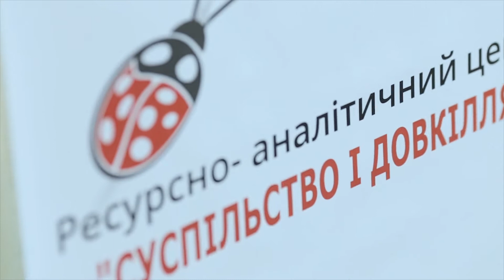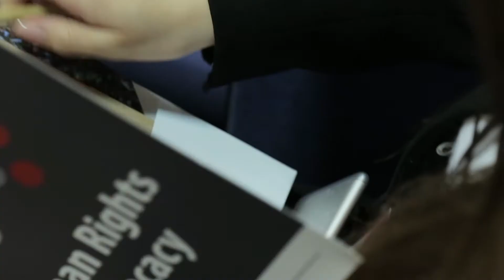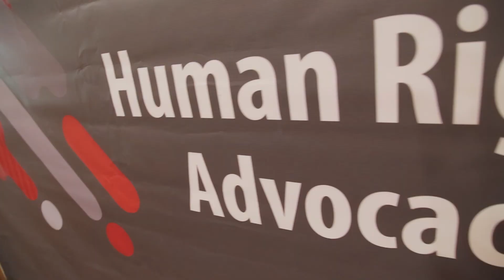Форум адвокації прав людини / Human Rights Advocacy Forum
Форум адвокації прав людини - міжнародний форум, присвячений сучасним викликам адвокації прав людини та правозахисного руху.
Цей форум – перший етап масштабного проекту Школи права УКУ, наступним кроком якого стане сертифікатна програма з адвокації прав людини.

Організатори:  Школа права Українського Католицького Університету за підтримки Посольства Федеративної Республіки Німеччина в Україні та Секретаріату Уповноваженого Верховної Ради з прав людини.
Партнери Форуму: Ресурсно-аналітичний центр «Суспільство і довкілля», ГО «Львівський центр міжнародного права та прав людини», АО «Матвіїв і партнери» та Відділення Асоціації правників України у Львівській області.